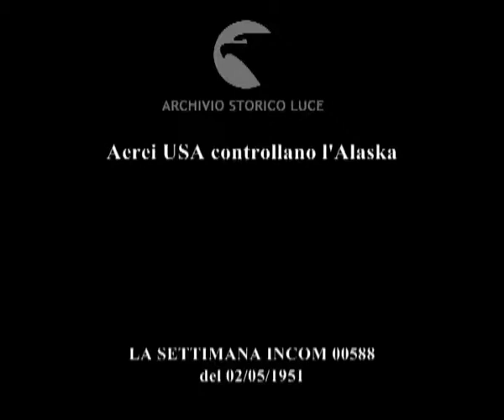Aerei USA controllano l'Alaska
Descrizione sequenze:nel silenzio glaciale dell'Alaska, passaggio di aerei a reazione ; squadriglie americane di F80 vigilano sul cielo d'Alaska ;